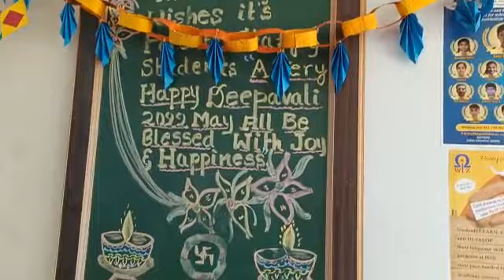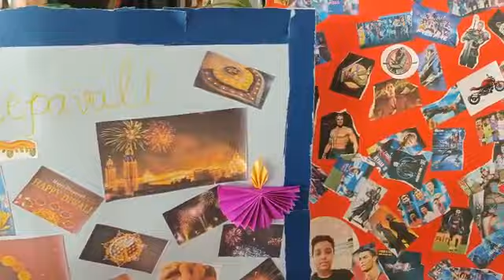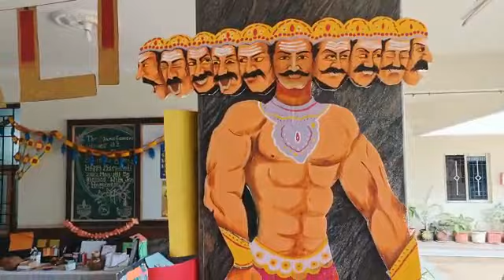DEEPAWALI ACTIVITY 2022-23 PART-2